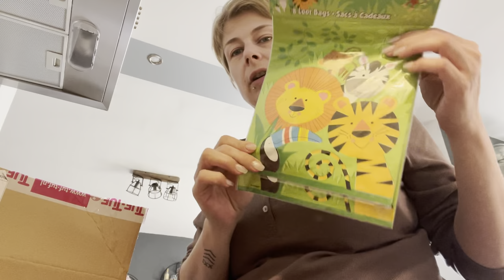Even naar buiten met de kids! | ups en down 343